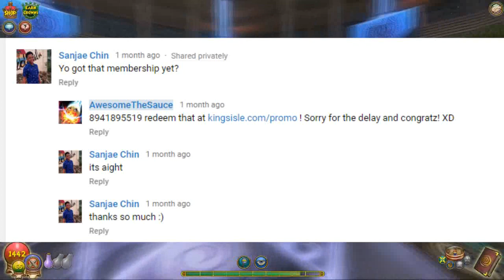Wizard101 FREE CROWNS, MEMBERSHIP, PET HATCH GIVEAWAY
This is my way of saying thank you to all of you awesome people! All ya gotta do to enter is leave a sub, a comment, and a like!

Last Week's Winners:
1st Place (crowns, membership, or three pets winner): green diamond. You commented, "I wonder who will win this time ??"

2nd Place (pet hatch winner): Ash. You commented, "pass the doe, saucy".

3rd Place (pet hatch winner): mr gibbles. You commented, "hope i win".